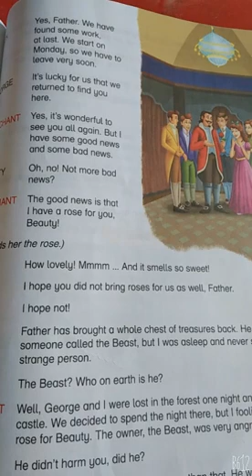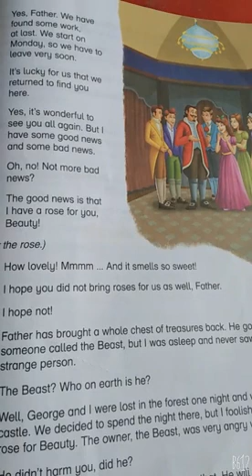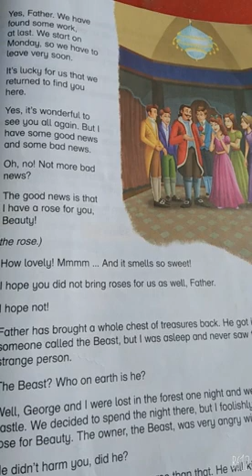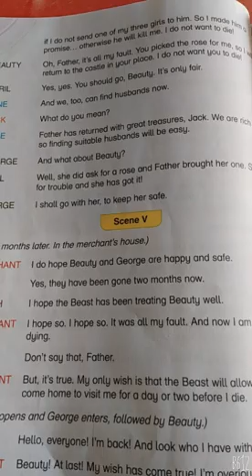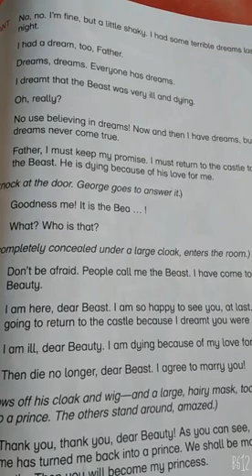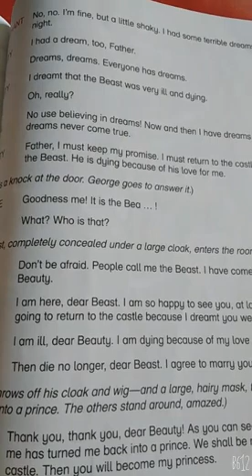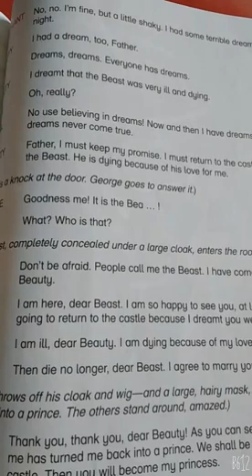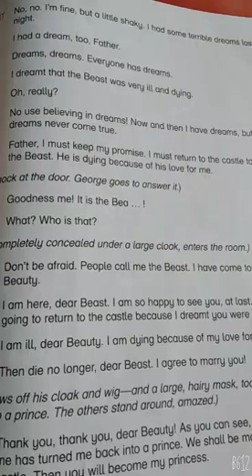Class 4 eng lec 10